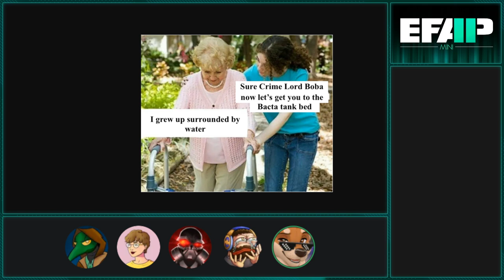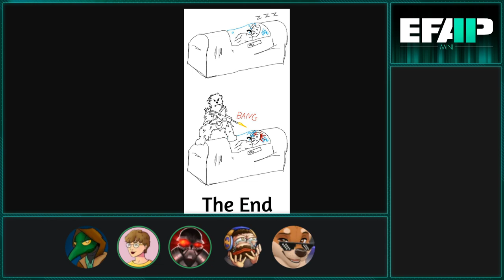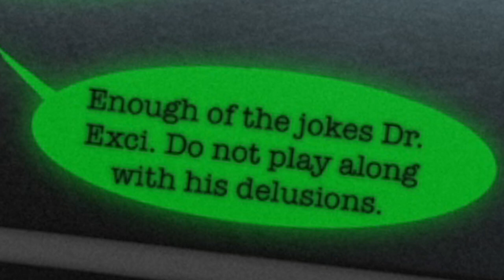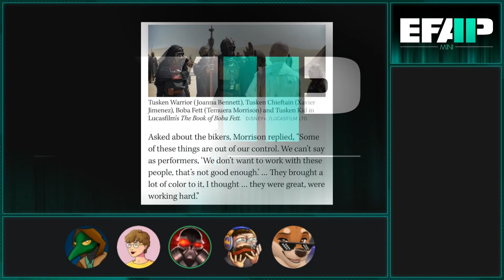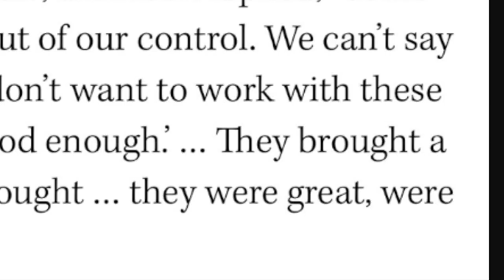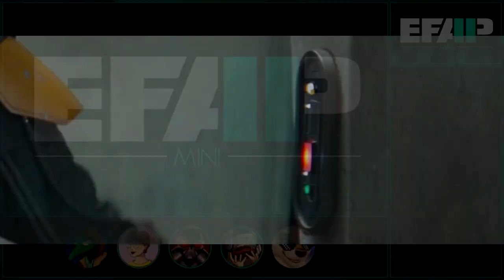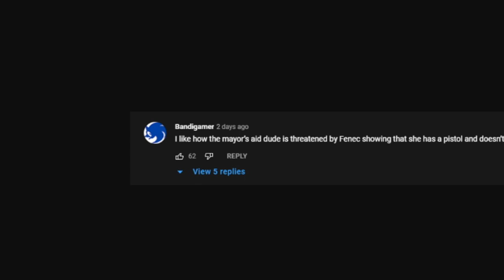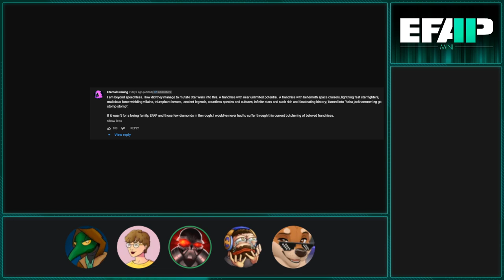EFAP Mini: Reacting to The Book of Boba Fett S01E04 - The Return of the Sarlacc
It would seem the flashbacks have now led us to the arrival of Fennec Shand in Bob's life as well as a return to the Sarlacc to... collect his armour..?

Wait, wuh.

Also he has a new quest, to retrieve the fire- SLAVE 1